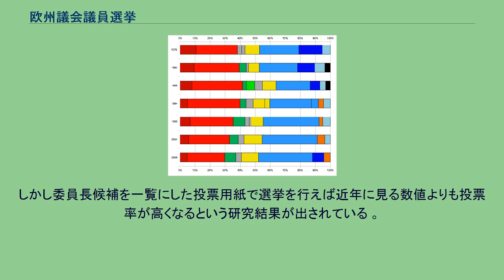欧州議会議員選挙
ストラスブールにある本会議場 欧州議会議員選挙（おうしゅうぎかいぎいんせんきょ）は、1979年から5年ごとに行われている、欧州議会議員を成年者による普通選挙形式で選出する選挙。
欧州連合理事会や欧州理事会の多くは加盟国内で選出されている政治家で構成されているが、欧州連合規模で直接選挙が行われている欧州連合の機関は欧州議会のみである。
欧州議会議員選挙には統一された選挙制度がなく、各加盟国は以下の3つの原則に沿って自由に選挙制度を決めることができる。
加盟国ごとの議席数の配分は逓減比例の原則に基づいている。
すなわち、それぞれの加盟国の人口規模を考慮しつつ、人口の少ない国には正確に比例配分するよりも多くの議員数を配分している。
また実際には基本条約の協議において各加盟国に配分される議員数が決められているため、配分数を算定する正確な方式は策定されていない。
なおこの配分はすべての加盟国政府の全会一致でしか変更しえない。
欧州連合では複数政党制がとられている。
複数政党制のもとでは通常、1つの政党が単独で政権をとることはなく、政党間で会派を結成して連立を構成することになる。
しかしながら欧州議会の場合は選挙が実施したところで政権を形成するということがなく、そのため連立が組まれるということがない。
ヨーロッパ規模の政党の2大勢力に保守系の欧州人民党と社会主義系の欧州社会党がある。
両党は欧州議会においてもそれぞれ2大会派（それぞれ欧州人民党・欧州民主主義グループ (EPP-ED) と欧州社会党グループ (PES) ）を、政治指向を同じくする政党で結成している。
また両会派以外にも共産主義系、緑系、地方主義系、国民保守系、リベラル系、欧州懐疑派などの会派も結成されている。
なお2007年11月以降、7つの会派が存在している 。
また会派に属していない議員もいる。
有権者の投票行動を分析してみると、欧州議会議員選挙では加盟国内の政治課題について争われ、有権者にとっては国内の政権に対する批判の機会とされていることがわかった。
また投票率も1979年の初の選挙から次第に低下しており、当時に比べて権限が強化されているにもかかわらず、欧州議会に対する有権者の無関心が表れている。
ケルンの政治学者らが近年まとめた調査結果で有権者の欧州統合に対する見方が示されている。
それによると各国の政府は統合を推進しているのに対して、統合懐疑派の議員数は着実に増えており、調査を実施した研究者グループは、2009年の選挙では懐疑派だけが議席数を伸ばすという見通しを示している。
またこの研究者グループは、各国の政府ではなく欧州連合に対する不満が投票率の低下を招いているともしている。
投票率の低下は大きな問題となっており、例えばイギリスでは1999年の欧州議会議員選挙のときに1100万人が投票したが、テレビ番組「ビッグ・ブラザー」（イギリス・2002年）では2300万人が投票に参加していた。
1999年以降、欧州議会議員選挙の投票率は50%を下回っているが、アメリカの中間選挙で記録するような40%を下回るといったことはこれまでにはない。
しかしながら両者の状況は異なるものであり、アメリカでは大統領選挙が別に行われることもあって、低投票率が問題になることはあまりないが、欧州連合の場合は欧州委員会委員長の人選につながるため（後述）、投票率の低下には批判が起こっている。
これに対しては元欧州議会議長パット・コックスなど一部が、1999年の欧州議会議員選挙での投票率は1996年のアメリカ大統領選挙での投票率を上回っていた、と述べている。
以下は欧州連合全体での主要3会派の得票結果を地域別に示したものである。
1979年から2009年の欧州議会内の会派勢力の変遷 Legend: [ ] 中道左派系 - [ ] リベラル系 - [ ] 保守・キリスト教民主主義系 第3次ドロール委員会の任期は1993年から1994年と短いものであった。
これは欧州委員会と欧州議会のそれぞれの任期を合わせるための措置である。
欧州憲法条約では、欧州理事会は欧州委員会委員長の選出にあたって直近の欧州議会議員選挙の結果を考慮にいればければならないと規定しており、また欧州議会も欧州理事会が指名した委員長候補を、単に承認するというのではなく、形式のうえで「選出」することになる。
これは議会の政党会派が委員長候補を立てさせ、そのうえで欧州理事会が選挙で勝利した政党会派に属する候補を指名するという、欧州議会の委員長選出への関与を...